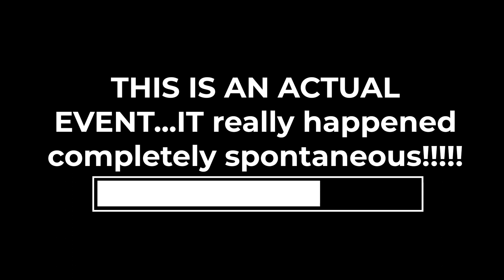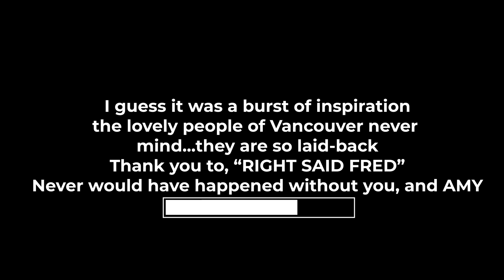RENDITION - completely out of character, (rolling my eyes) to @RIGHTSAIDFREDUK I"M TOO SEXY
Have a laugh with Angela, and Amy (her niece) as they ride along on public transportation.   You just never know what she will be up to next.  Bless "Right Said Fred," I get you, and you are a muse.